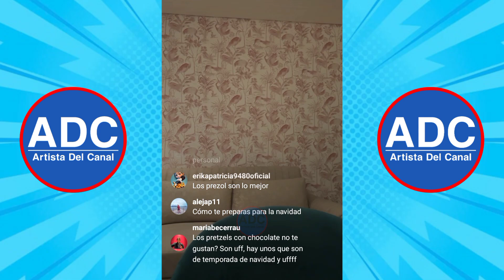BEAUTIFUL AND SEXY APPEARANCE OF CAMILA ZULUAGA LIVE AT HOME